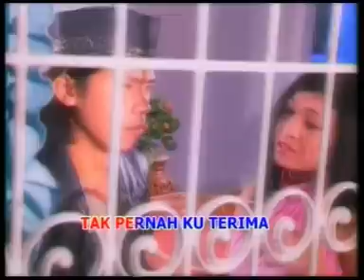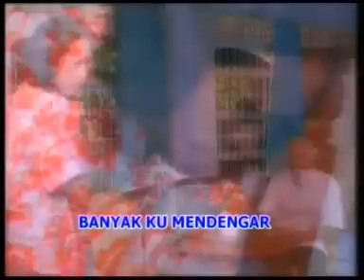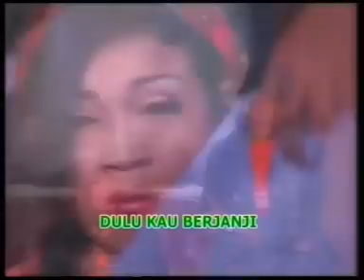Cincin Kawin (NADA SORAYA & NADI BARAKA) Karya Rhoma Irama